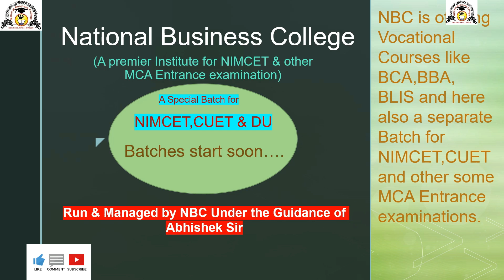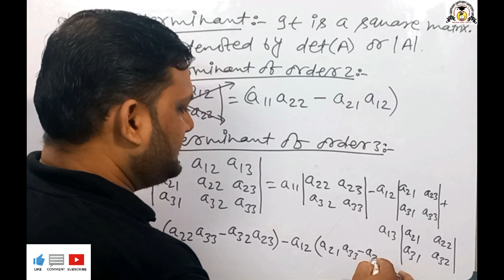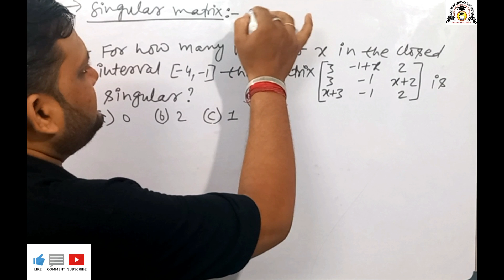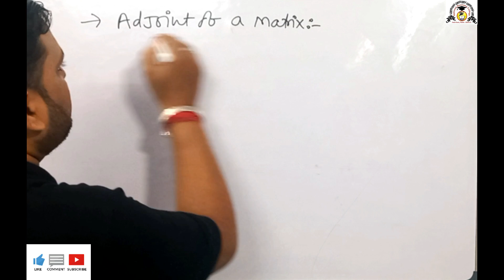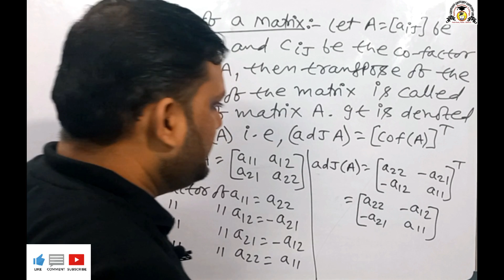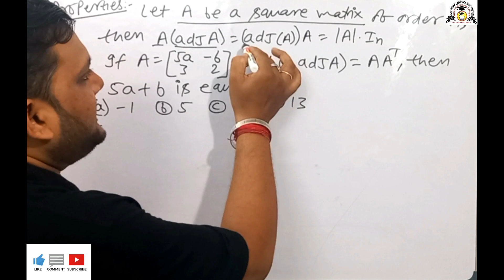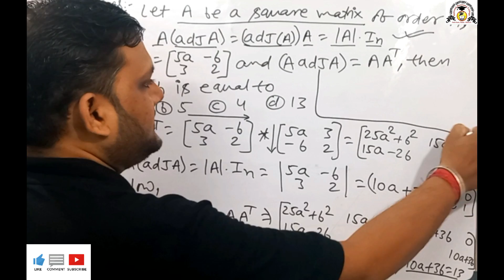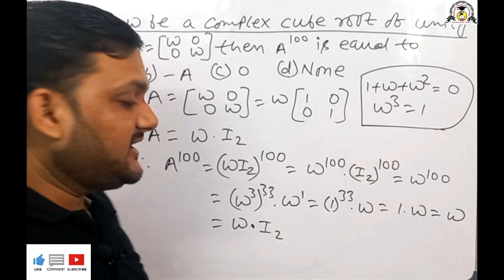Matrix || Lecture-07 || Abhishek Sir || Adjoint of a Matrix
This Video includes the topics Minor & Cofactor of a Determinant, Singular Matrix, Adjoint of a Matrix and its properties. Also, Some important questions related to Adjoint of a matrix and based on properties of adjoint of a matrix.
Abhishek Sir a renowned faculty in the field of Computer Science and mathematics, he has more than 10 years of experience in this field.